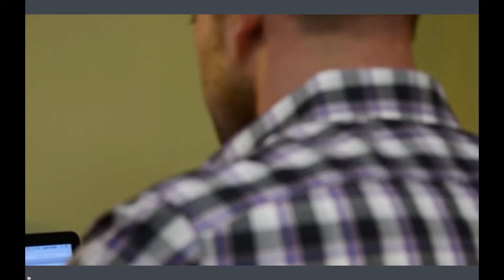Dr. Malucci got Falcons' player back on the field!